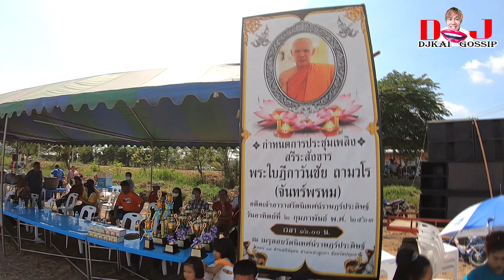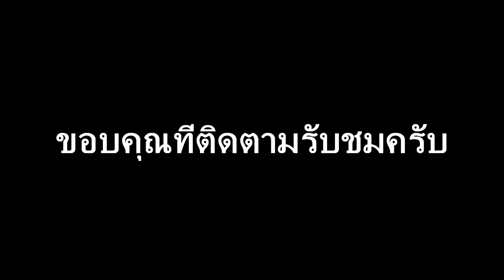เฮฮาขอบสนาม คลอง8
อีกหนึ่งบรรยากาศที่น่าจดจำครับ ขอบสนามมีความสำคัญมากๆไม่แพ้ในสนามครับถ้าไม่มีขอบสนามนักแข่งก็หมดกำลังใจครับ